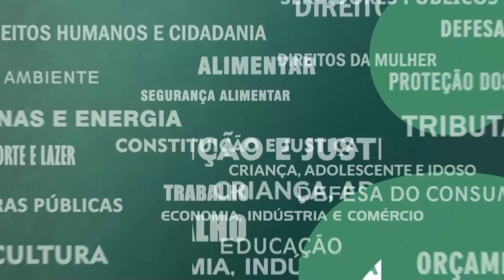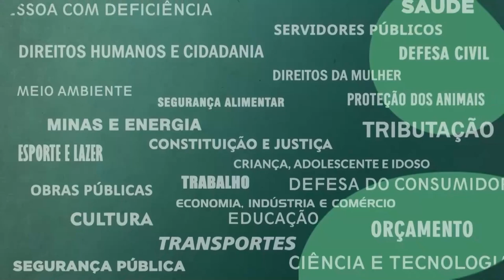Resumo Comissões - Tributação, Normas internas, Redação, Trabalho e Habitação